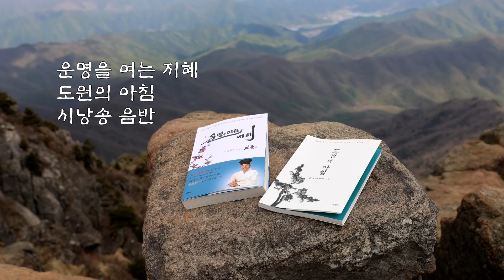[도원(道圓)대학당 강의] 1244 큰 기도 앞두고 시험지가 오는 이유